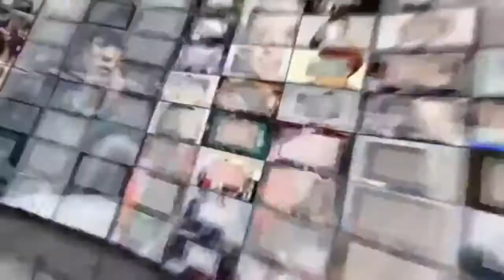王珞丹姐姐表演高难度空中瑜伽 动作唯美气质佳